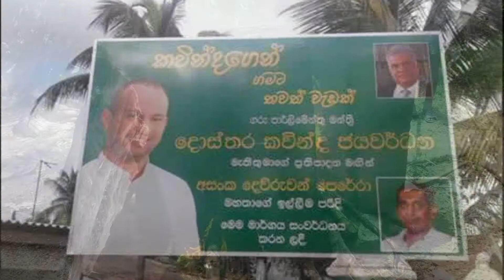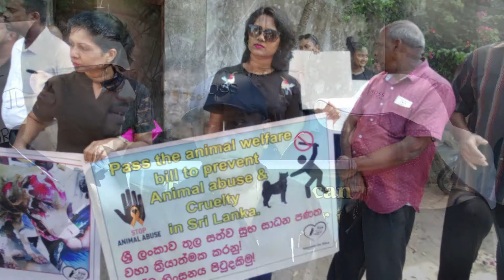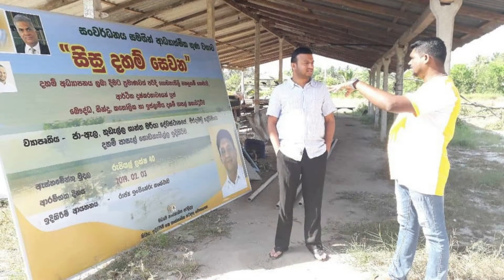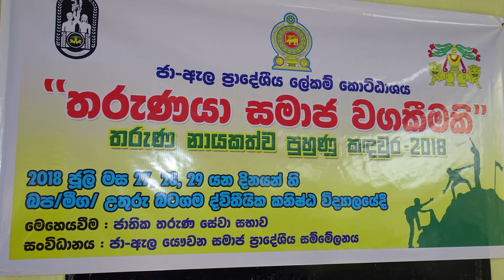Kavinda Jayawardena Politic Work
2020 Sri Lankan Parliamentary Election.

Samagi Jana Balawegaya..
19  X